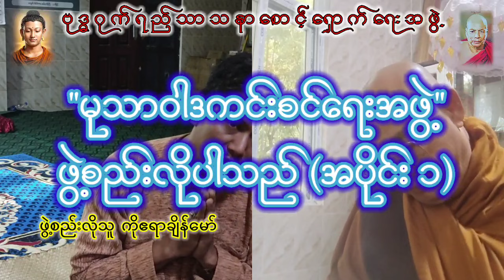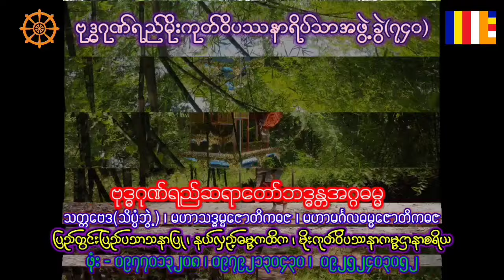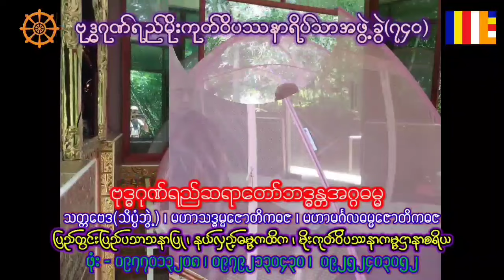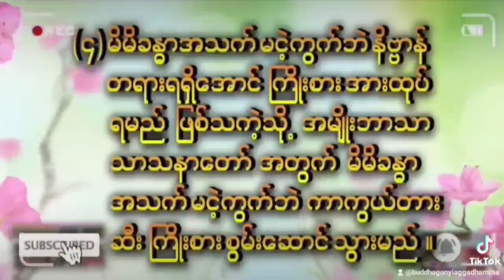"မုသာဝါဒကင်းစင်ရေးအဖွဲ့"ဖွဲ့စည်းလိုပါသည်(အပိုင်း၁)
"မုသာဝါဒကင်းစင်ရေးအဖွဲ့"
ဖွဲ့စည်းလိုပါသည်(အပိုင်း၁)

"မုသာဝါဒကင်းစင်‌ရေးအဖွဲ့ ဖွဲ့စည်းလိုပါသည် "(၁)နာရီကြာ တွေ့ဆုံခန်းအားနာရီဝက်( ၂ပိုင်း )ဖြင့်တင်ပြပါသည် ။
မုသာဝါဒကင်းစင်ရေးအဖွဲ့သို့ပါဝင်နိုင်ပါရန် ၊ မည်သည်ဘာသာ‌‌ေရးအဖွဲ့စည်းမဆိုပါဝင်နိုင်ပါရန် ဖိတ်ခေါ်အပ်ပါသည် ။
မုသာဝါဒကင်းစင်ရေးအဖွဲ့သို့ပါဝင်နိုင်ပါရန် ၊ မည်သည်ဘာသာ‌‌ေရးအဖွဲ့စည်းမဆိုပါဝင်နိုင်ပါရန် ဖိတ်ခေါ်အပ်ပါသည် ။
"မုသာဝါဒကင်းစင်ရေးအဖွဲ့" သို့ စိတ်ဝင်စားသူများ ဖုန်း_၀၉၇၇၁၆၂၁၈၆၂ /၀၉၈၈၇၇၆၆၆၅၄ သို့ ဆက်သွယ်အကြံပြုအား‌ပေးနိုင်ပါသည် ။
"မုသာဝါဒကင်းစင်ရေးအဖွဲ့"ဖွဲ့စည်းကာ လောကဒုက္ခဆင်းရဲမှကယ်တင်၍ ငြိမ်းချမ်းအေးချမ်းသောလူဘောင်သစ်ကြီးဖြစ်ပေါ်စေရန်ရည်သန်ပါသည် ။
ဗုဒ္ဓဂုဏ်ရည်သာသနာစောင့်ရှောက်ရေးအဖွဲ့ ၊ ကရင်ရေသိုး ၊ ဆပ်သွားတော ၊ မှော်ဘီ ၊ ရန်ကုန် ၊ သို့ ကြွရောက်ဆွေးနွေးနိုင်ပါသည် ။
သံသရာလွတ်မြောက်ရေး စိတ်ချမ်းသာကျမ်းမာရေး အသိမှန်သတိသန်ရေး ဗုဒ္ဓဂုဏ်ရည်သာသနာစောင့်ရှောက်ရေးအဖွဲ့ နှင့် ဆွေးနွေးနိုင်ပါသည် ။